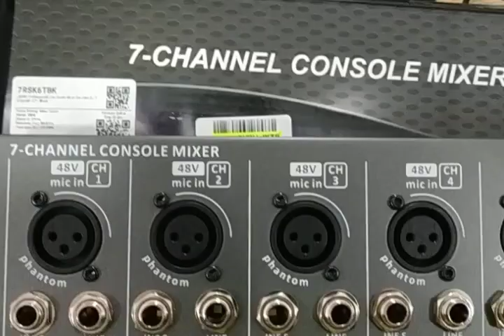230926RVW - LEORY Professional Live Audio Mixer Karaoke DJ 7 Channel - L7 - 7RSK6TBK